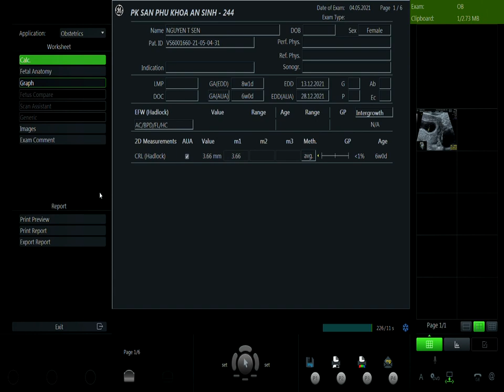NGUYỄN THỊ SEN 04 05 V1